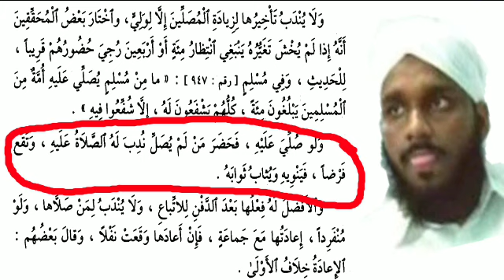ശാഫീ മദ്ഹബിലെ കുറവുകൾ ഇനി ഇവർ പരിഹരിക്കും...!